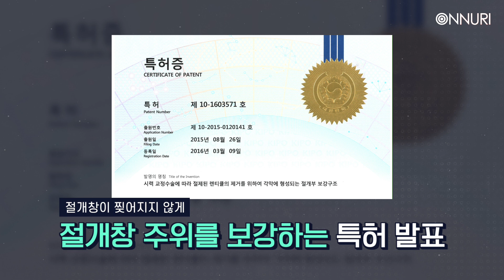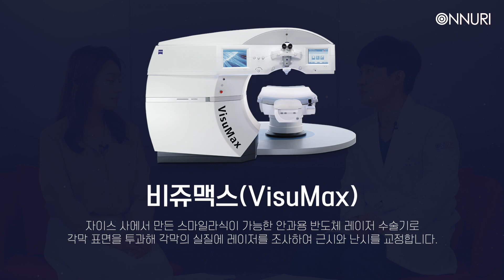1mm절개창은 너무 작아서 좋지 않다고?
온누리스마일안과에서만
절개창을 1mm로 한
'1mm스마일라식'이 가능하다보니

"1mm절개창은 찢어질 수 있다"
"1mm나 2mm나 별 차이가 없다" 등의
시기 섞인 얘기가 있다 하여

이번에 확실히 알려드리려 합니다!

0:00 1mm절개창이 찢어질 수 있다?
0:53 1mm와 2mm는 별 차이가 없다?
1:25 요즘 떠도는 시력교정술 관련 잘못된 정보
2:07 스마일라식은 '비쥬맥스' 장비 확인!